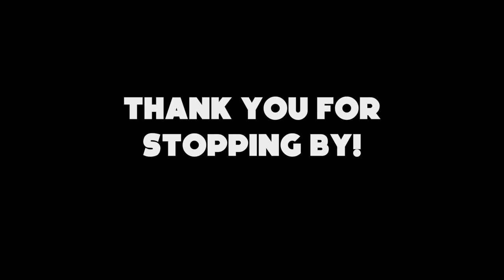"WAS THAT REAL?!!" - Making Friends in COD! | Beatbox Trolling/Funny MOMENTS! - MW2/Warzone MONTAGE!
Thank you for tuning into my gaming videos! Trying to go for a short but sweet approach to these!